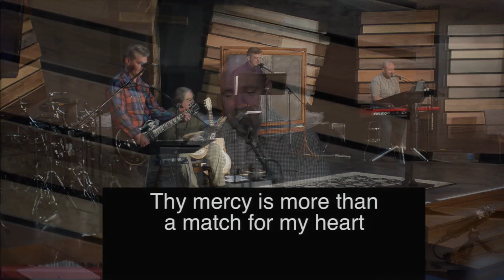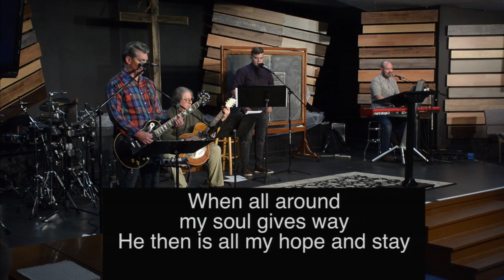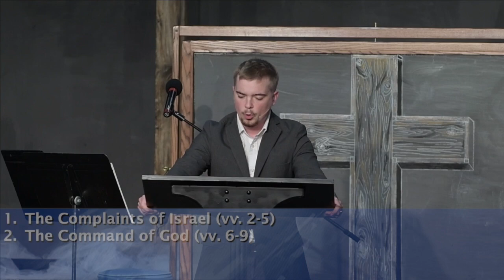Numbers 20:1-13 | Unbroken Promises to Broken People | Collin Terenzini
To support the ongoing ministries of Calvary Bible Church, please consider making a donation

Join us in-person each Saturday evening at 6:30PM or Sunday mornings at 9:30AM at 2 Meadow Ln, Rutland, VT.

Numbers 20:1–13 (ESV)
1And the people of Israel, the whole congregation, came into the wilderness of Zin in the first month, and the people stayed in Kadesh. And Miriam died there and was buried there.
2Now there was no water for the congregation. And they assembled themselves together against Moses and against Aaron.
3And the people quarreled with Moses and said, “Would that we had perished when our brothers perished before the LORD!
4Why have you brought the assembly of the LORD into this wilderness, that we should die here, both we and our cattle?
5And why have you made us come up out of Egypt to bring us to this evil place? It is no place for grain or figs or vines or pomegranates, and there is no water to drink.”
6Then Moses and Aaron went from the presence of the assembly to the entrance of the tent of meeting and fell on their faces. And the glory of the LORD appeared to them,
7and the LORD spoke to Moses, saying,
8“Take the staff, and assemble the congregation, you and Aaron your brother, and tell the rock before their eyes to yield its water. So you shall bring water out of the rock for them and give drink to the congregation and their cattle.”
9And Moses took the staff from before the LORD, as he commanded him.
10Then Moses and Aaron gathered the assembly together before the rock, and he said to them, “Hear now, you rebels: shall we bring water for you out of this rock?”
11And Moses lifted up his hand and struck the rock with his staff twice, and water came out abundantly, and the congregation drank, and their livestock.
12And the LORD said to Moses and Aaron, “Because you did not believe in me, to uphold me as holy in the eyes of the people of Israel, therefore you shall not bring this assembly into the land that I have given them.”
13These are the waters of Meribah, where the people of Israel quarreled with the LORD, and through them he showed himself holy.